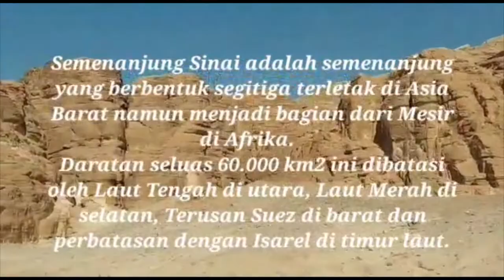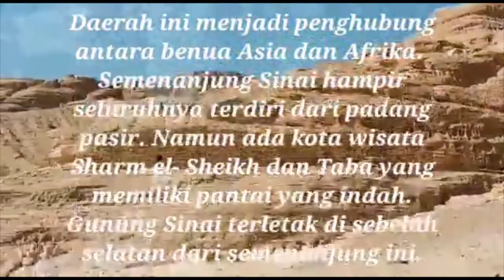Amazing Sinai Peninsula in Egypt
Sinai Peninsula is a triangular peninsula located in West Asia but part of Egypt in Africa. The land area of ​​60,000 km2 is bounded by the Mediterranean Sea to the north, the Red Sea to the south, the Suez Canal to the west and the border with Israel to the northeast. This area is a link between the continents of Asia and Africa. The Sinai Peninsula consists almost entirely of desert. However, there are the tourist towns of Sharm el-Sheikh and Taba which have beautiful beaches. Mount Sinai is located to the south of the peninsula.